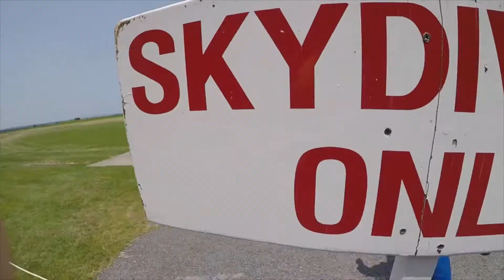Bonus #2 - Tombée du ciel | Nouvelle Zélande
On a pris de la hauteur avec un incroyable saut en parachute à 15 000 pieds au-dessus du lac Taupo ! 🌊🏔️

Dans cette vidéo, découvrez le moment palpitant du saut de Noémie, avec des vues à couper le souffle sur le lac scintillant et les montagnes environnantes. Une expérience inoubliable pleine d'adrénaline et de paysages à couper le souffle !